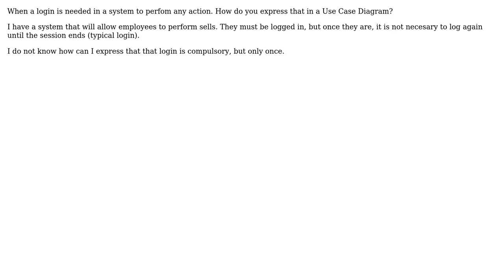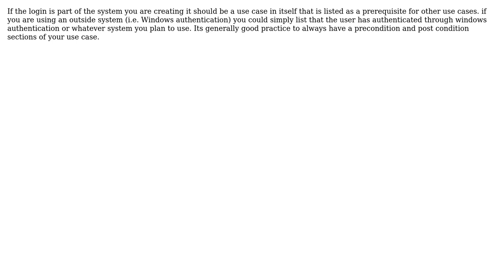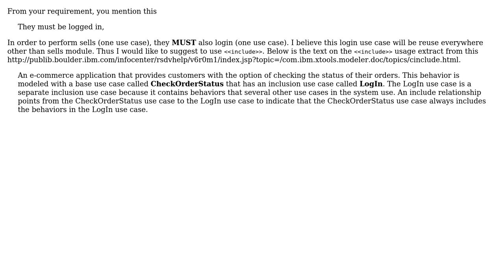Software Engineering: Use case notation for login (3 Solutions!!)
Software Engineering: Use case notation for login

With thanks & praise to God, and with thanks to the many people who have made this project possible! | Content (except music & images) licensed under CC BY-SA | Music | Images & others | With thanks to user S.Lott user Ryathal user huahsin68 user eversor and the Stack Exchange Network Trademarks are property of their respective owners. You are responsible for your own actions.